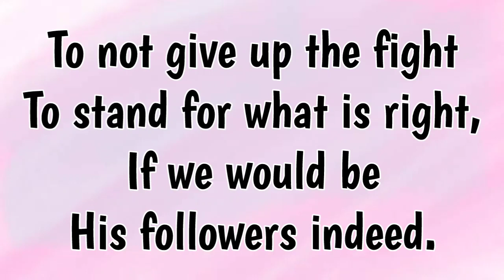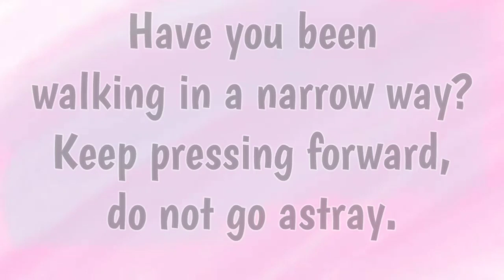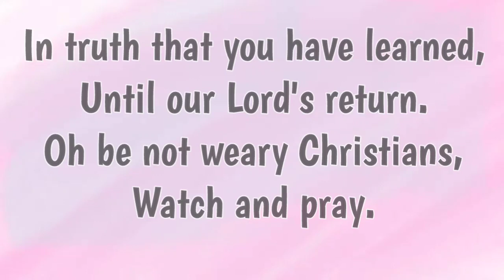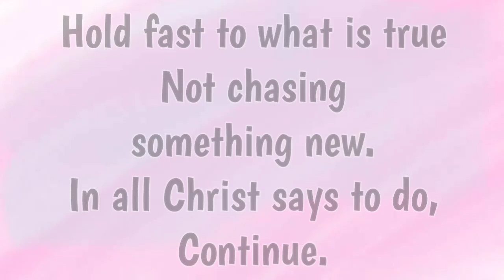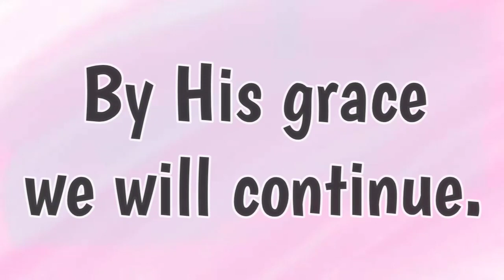Continue | Accompaniment with Lyrics | Minus One